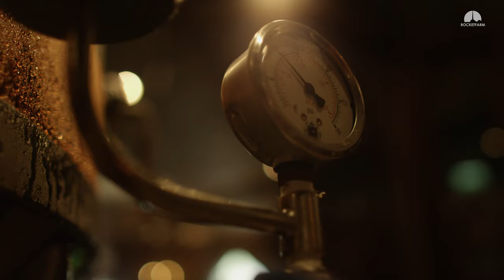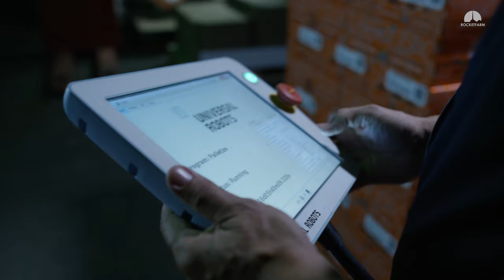Rocketfarm robot palletizing at Ægir Brewery with Universal Robots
“If we had not hired the robot, my packaging manager told me he would have quit his job.” Evan Lewis, founder of Ægir, shows a deep understanding for his business and employees, by introducing a palletizing robot to the production line. “I don't want to wear my people out”.

Read more about the product that made Evan and Aud keep their employees, not fire them